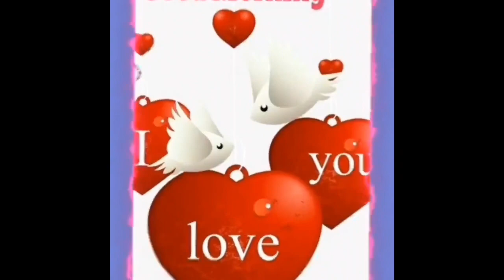Good morning via Tik Tok.